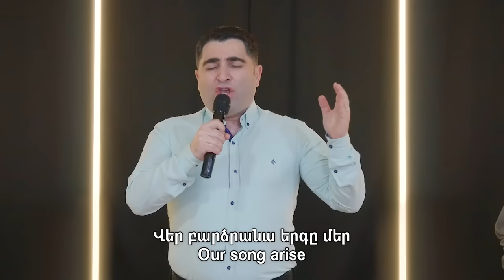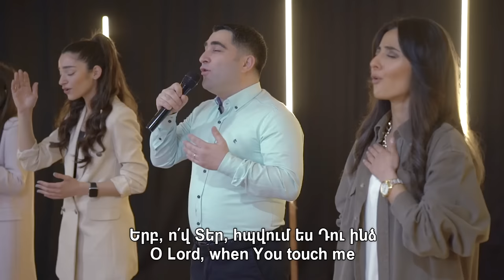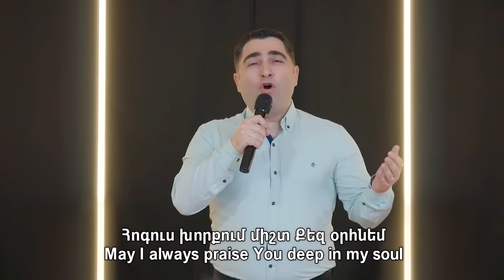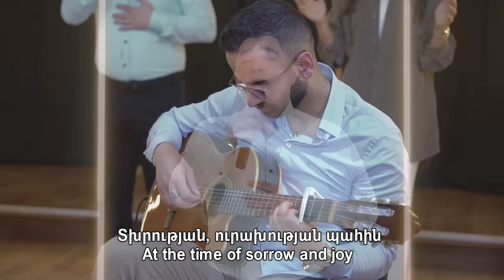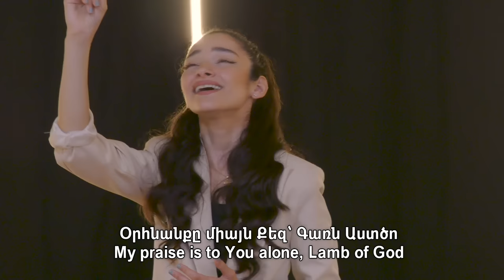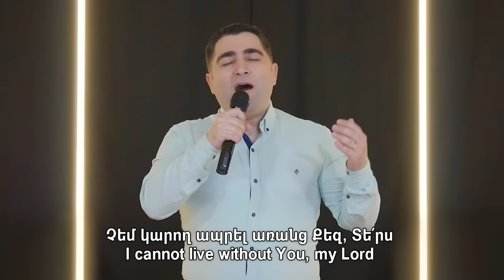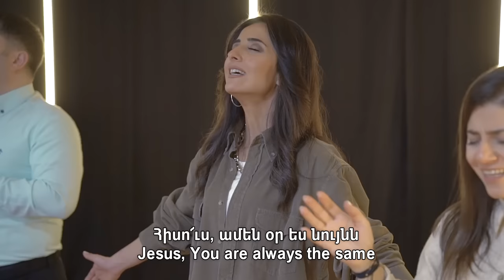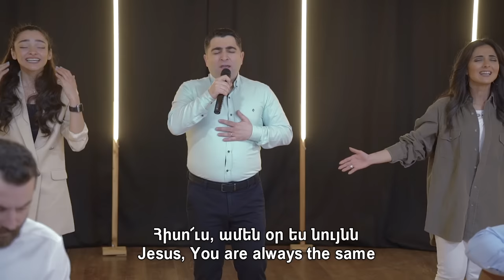Երկրպագություն «ԵԿԵՔ ՊԱՇՏԵՆՔ 4» / Սեւակ Բարսեղյան / Erkrpagutyun / WOLLebanon Live Worship 👇🏽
❌ ⛔ ԽՆԴՐԱՆՔ. Չներբեռնել եւ տարածել այլ սոց ցանցերով։ ՏԱՐԱԾԵԼ ՄԻԱՅՆ այս YouTube  ՀՂՈՒՄՈՎ (LINK)
Կենդանի ԵՐԿՐՊԱԳՈՒԹՅՈՒՆ մեր Աստծուն՝ ՀՈՐԸ, ՈՐԴՈՒՆ, եւ ՍՈՒՐԲ ՀՈԳՈՒՆ։

(Տելեգրամի ալիքով դուք կստանաք եկեղեցու հետ կապված տեղեկություններ, քարոզներ երգեր եւ այլ օրհնաբեր նյութեր, խնդրում ենք բաժանորդագրվել)